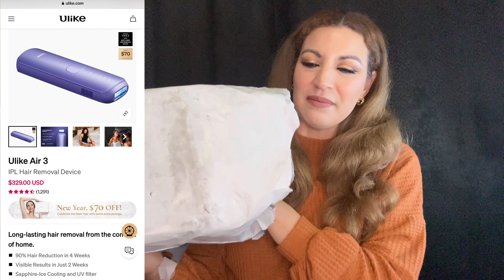Ulike Air 3IPL Hair Removal Device/ULIKE Air 3 Dispositivo de depilación/ulike hair removal at home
Unboxing review de Ulike Air 3
IPL Hair Removal Device
Perfecto para hacerlo en casa facil si funciona  y se ve el cambio  desde la primera  secion
Pero que en las 4 semsnas reduce un 90% de bello  y di visivilidad en 2 semans

code: DRULIKE"
Code: DRULIKE reduce $80 off, apply to all